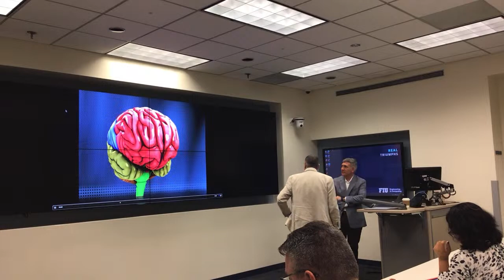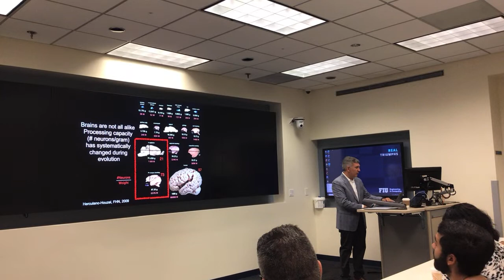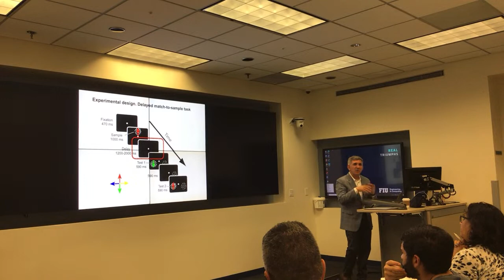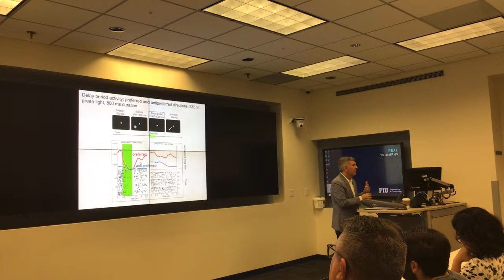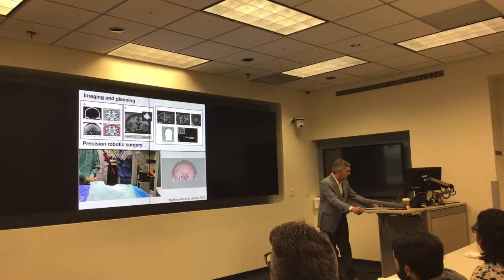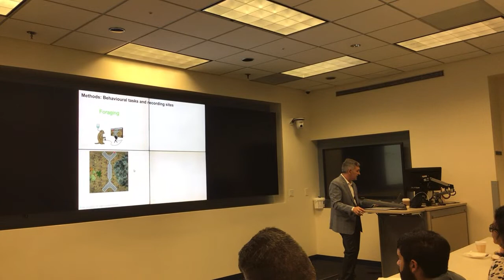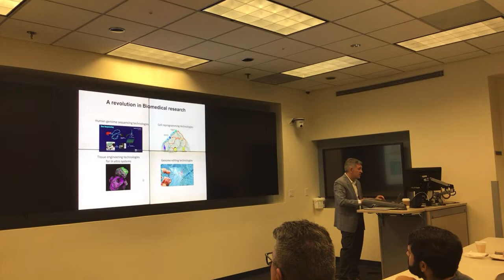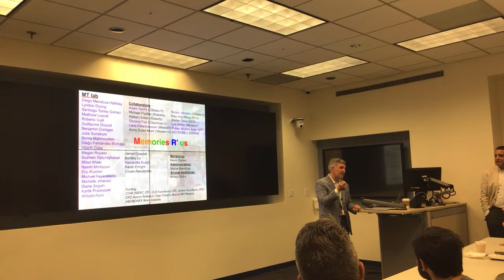Dr. Julio Martinez-Trujillo @ FIU’s Wallace H. Coulter Foundation BME Seminar Series